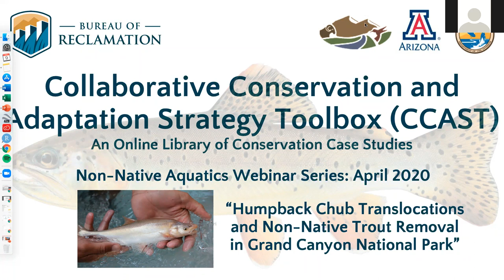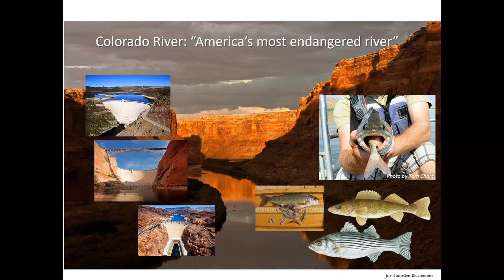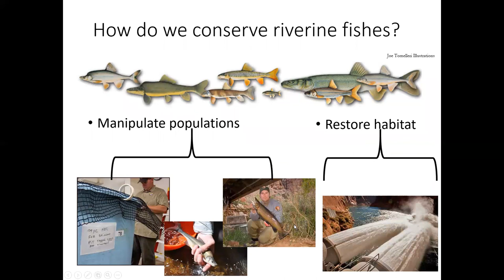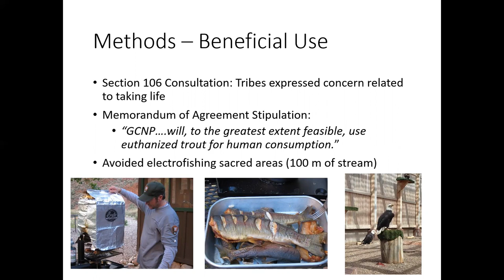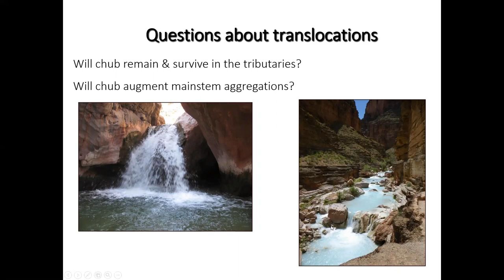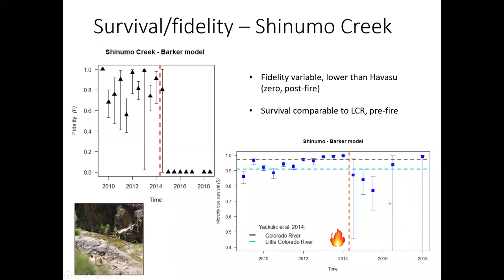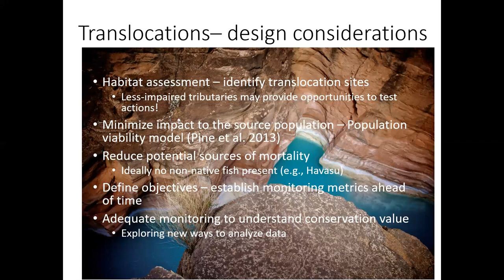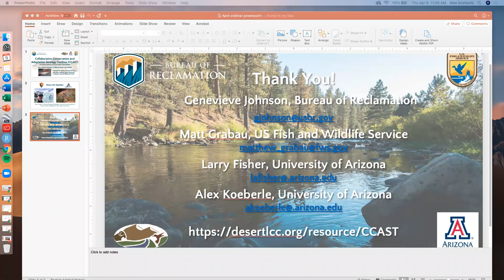Humpback Chub Translocations and Non-Native Trout Removal in Grand Canyon National Park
The Colorado River that runs through Grand Canyon National Park is home to many endemic species of fishes. Yet, extensive water withdrawals and hydroelectric dam development have drastically altered riverine conditions of the Colorado River, including the populations of its unique fish species. Further, introduced fish such as trout are well-adapted to these modified conditions, outcompeting and preying on many of the threatened and endangered native species found in Grand Canyon National Park. Today, the Humpback Chub is federally listed as Endangered. To protect this species, fishery biologists and park managers in Grand Canyon National Park are working to expand local populations of Humpback Chub through translocations and through removing non-native trout from headwater tributaries.

Presented: Brian Healy, Utah State University and National Park Service, Grand Canyon National Park